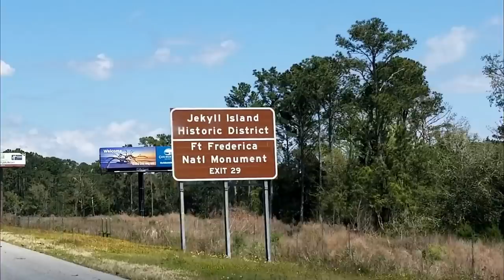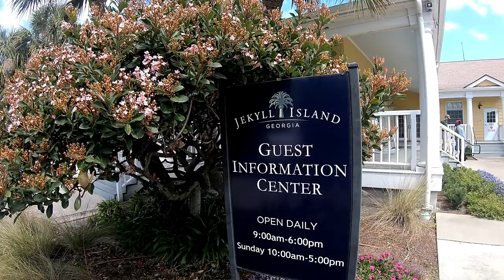What Was That...No Need For Panic!? First Time For Everything. Jekyll Island, GA. RV Living